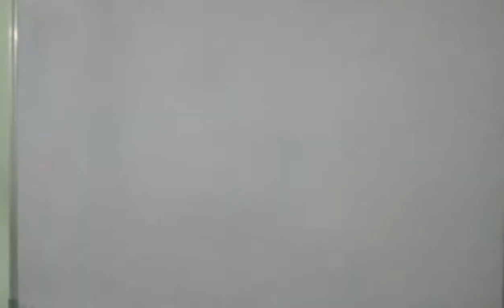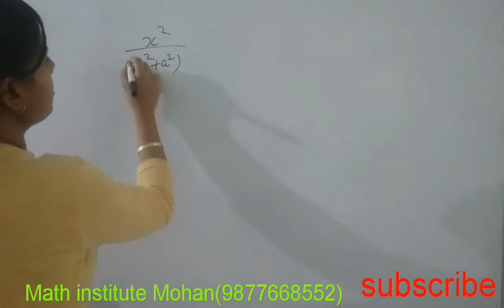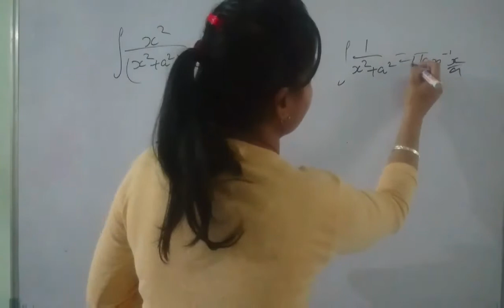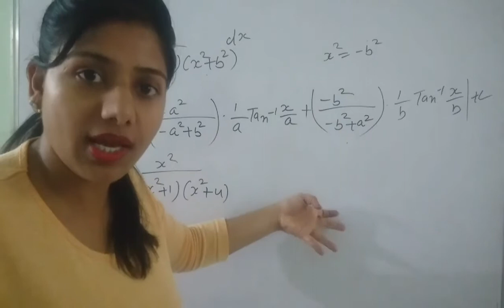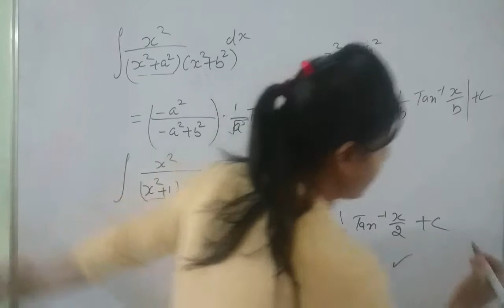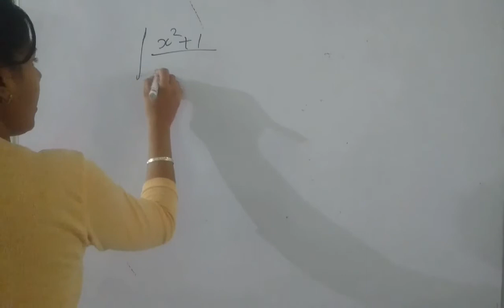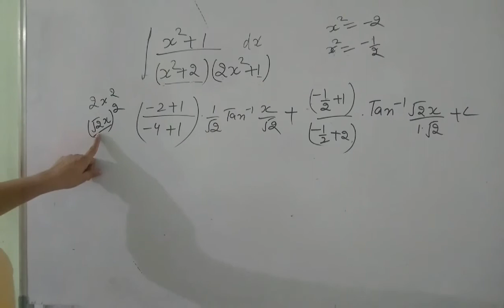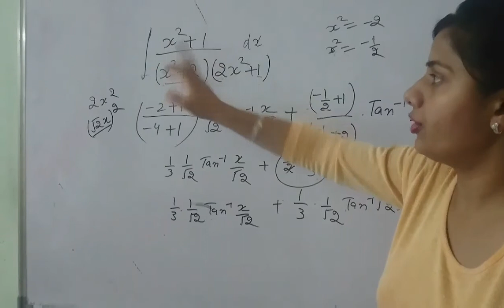Integration by Partial Fraction Method FOR Master cadre | INTEGRATION SHORTCUT | Part - 2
Math Mentor ,  In this videos  we will discuss Integration by parts which  is important for Jee main, NDA , Air force exam

2. CSIR NET /Msc Entrance IIT Jam

3. TGT PGT KVS other Teacher exam

9. Partial Differential Equation (PDE)

11. Real Analysis -Metric Space

12. Uniform & Point wise Convergent

33. Eigen Value Eigen Vector